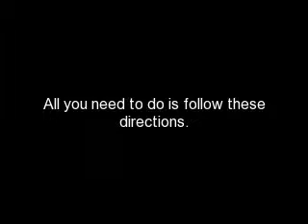Fab Celeb Contest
Fab Celeb Contest! Enter, and I'll upload you a free video!